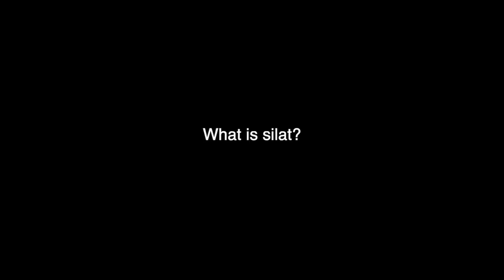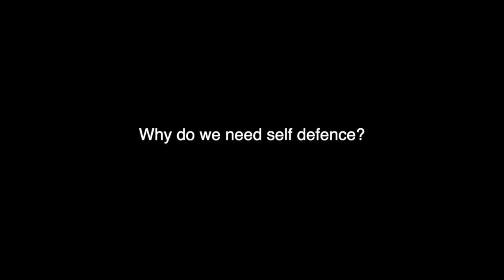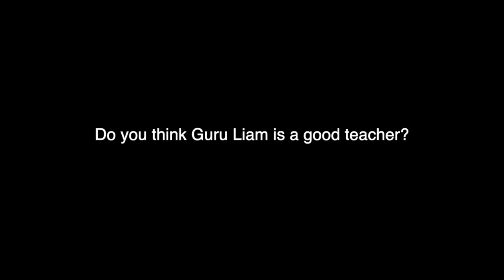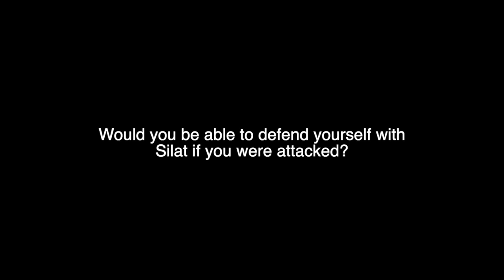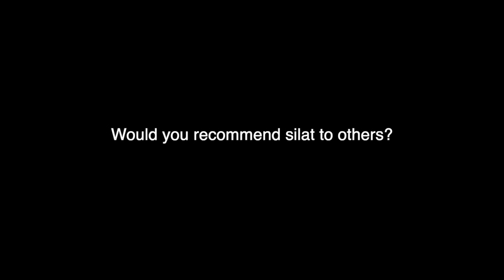Silat interviews Martial art experiences and lessons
Students were interview on the reason why they join Silat and why they enjoy training in it.